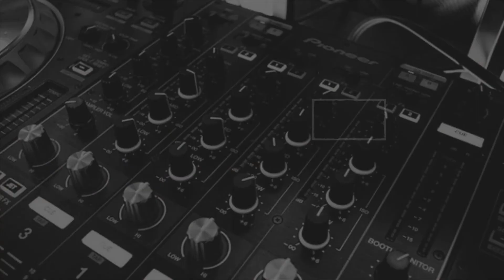Roblox - Destruction Simulator